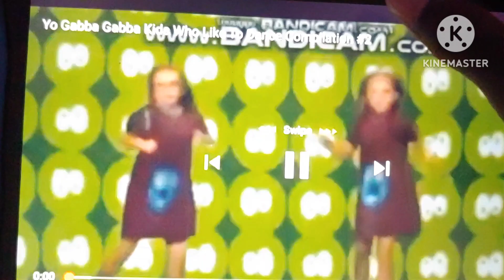Kids who like to dance Megamix Background Party